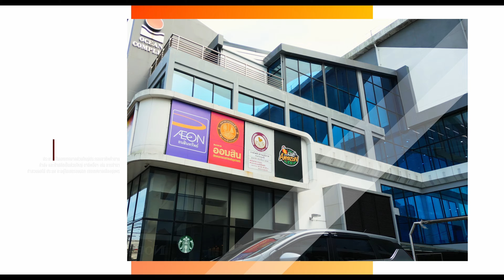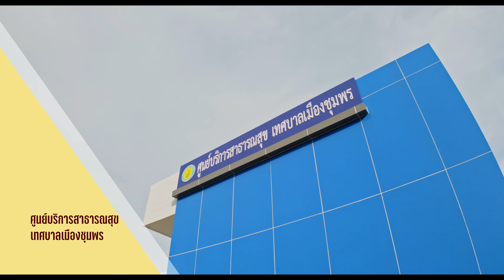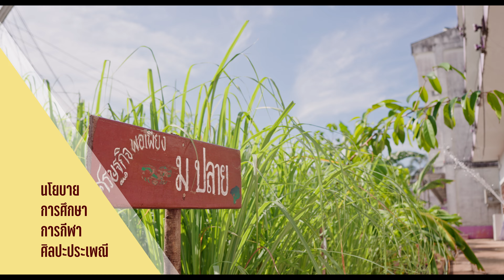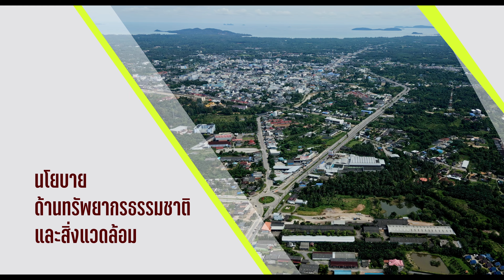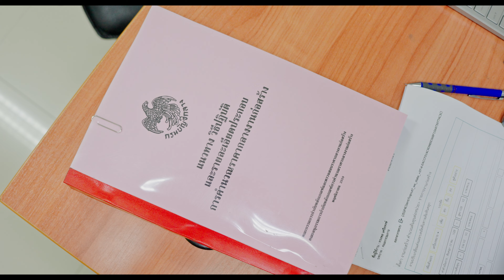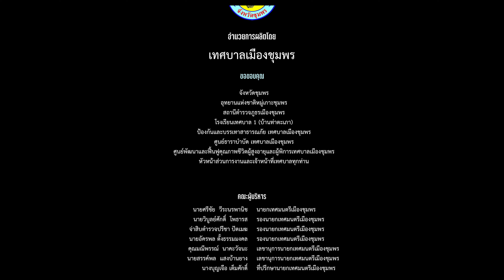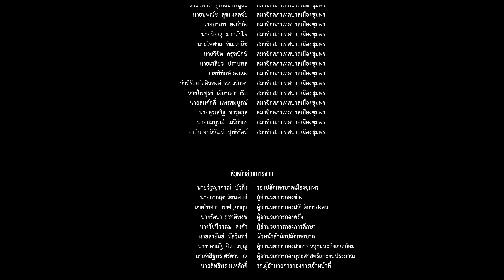เทศบาลเมืองชุมพร 2024 [VTR][4KMaster]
CHUMPHONTOWN  2024 [VTR][4KMaster]
เทศบาลเมืองชุมพร